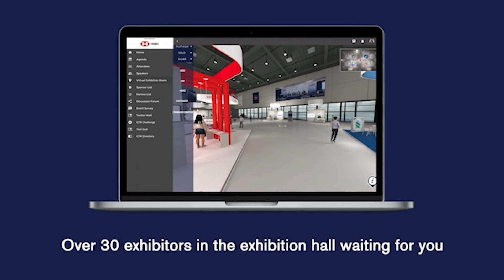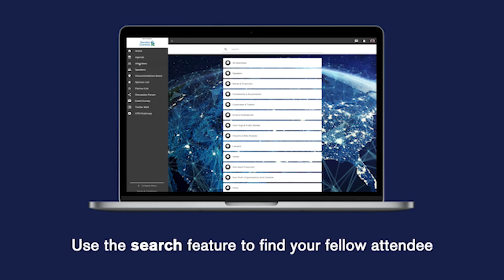Corporate case study: A coming of age for digital trade finance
Featuring first hand end-user experiences, this interview with Mark Kagan of MUFG, Henry Byrne of Microsoft Corporation and Marcio Righetti of Johnson Controls International explores the use of digital trade finance before, during and since the onset of the pandemic, pinpointing the role played in business continuation and offering a comparison with experiences of managing paper-based trade flows during the same period. Further discussion will offer best practice pointers for those companies seeking to adopt this increasingly crucial trade tool.